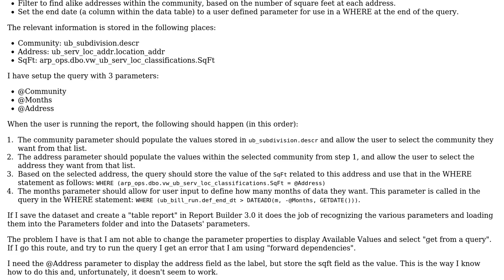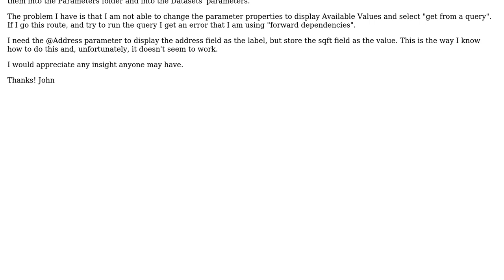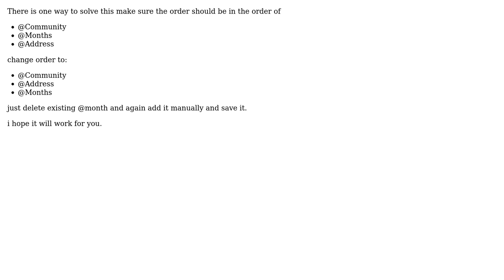Report Builder 3.0 Forward Dependency Report Parameter (2 Solutions!!)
Report Builder 3.0 Forward Dependency Report Parameter

With thanks & praise to God, and with thanks to the many people who have made this project possible! | Content (except music & images) licensed under CC BY-SA | Music | Images & others | With thanks to user Manoj user johnwonderbread user Clifford Piehl and the Stack Exchange Network Trademarks are property of their respective owners. You are responsible for your own actions.